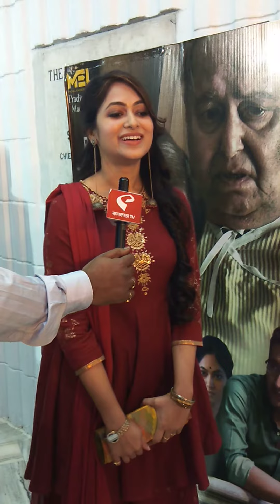Interview Moments Basabdatta Chatterjee Sraboner Dhara Premiere 😊❤